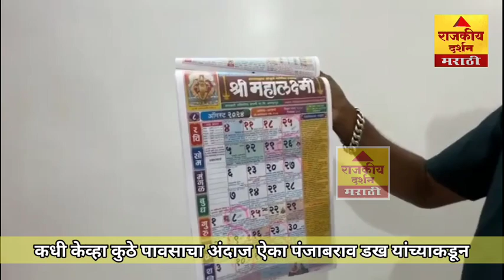Punjabrao Dakh | Rain Update कधी केव्हा कुठे पावसाचा अंदाज ऐका पंजाबराव डख यांच्याकडून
Punjabrao Dakh | Rain Update कधी केव्हा कुठे पावसाचा अंदाज ऐका पंजाबराव डख यांच्याकडून @rajkiyadarshan

महाराष्ट्रातील ताज्या राजकीय बातम्यांबद्दल अपडेट राहण्यासाठी, आमच्या YouTube चॅनेलला सबस्क्राईब करा आणि अधिक माहितीसाठी आमचे व्हिडिओ पाहत राहा... आम्ही तुम्हाला सर्व ताज्या घडामोडींबद्दल अपडेट ठेवू, जेणेकरून तुम्ही खात्री बाळगू शकाल की आपल्या राज्यात काय चालले आहे...

Rajkiya Darshan is more than just a YouTube channel.

🎬 About Rajkiya Darshan :
राजकिया दर्शन मराठी - तुमचे २४/७ लाइव्ह मराठी न्यूज हब. महाराष्ट्रात स्थित आमचे YouTube चॅनेल आणि  व्यवसाय, प्रवास, क्रीडा, तंत्रज्ञान, राजकारण आणि मनोरंजन यांविषयी रीअल-टाइम अपडेट्स देतात. ताज्या ताज्या बातम्या, दैनंदिन अपडेट्स आणि ट्रेंडिंग मराठी बातम्यांसह माहिती मिळवा. महाराष्ट्र, भारत आणि जागतिक कार्यक्रमांचे २४ तास कव्हरेज अनुभवा. आजच राजकीय दर्शन मराठीला भेट द्या आणि बातम्यांच्या विश्वात पुढे रहा.